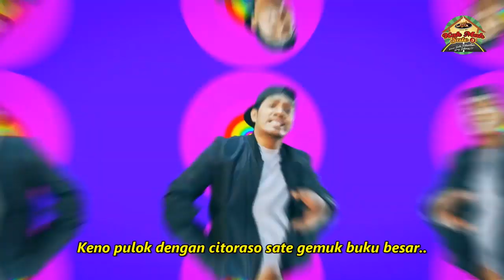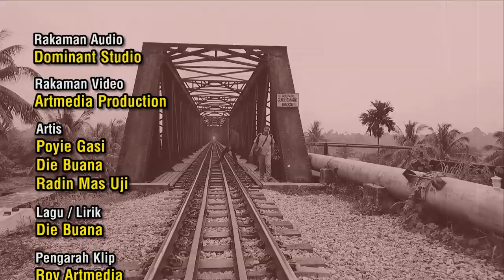Kakmah Sate 3 viral bersama Die Buana, Raden Mas Uji dan Poyie Gasi HD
Lagu Etnik dikir Kakmah Sate 3 viral
nyanyian Die Buana, Raden Mas Uji dan Poyie Gasi.
Jom saksikan sahabat2..